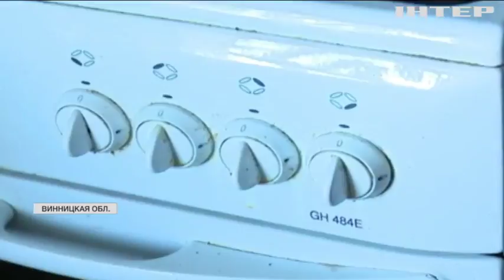Взрывы под Винницей: жители Павловки самостоятельно ремонтируют свои дома